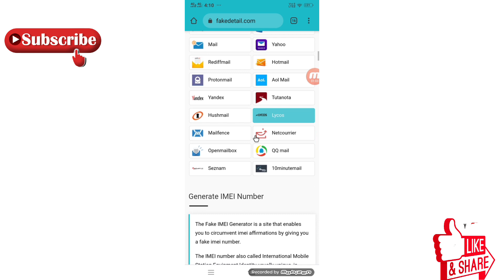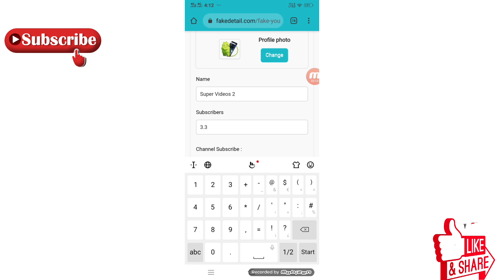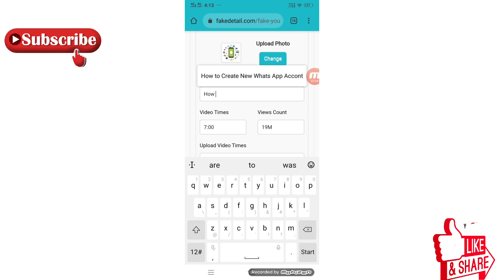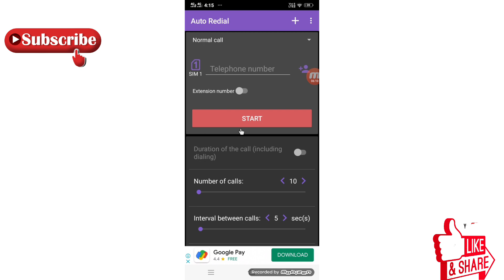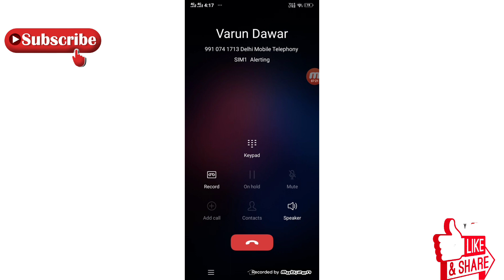Two Amazing Android Applications to Prank with Your Friends , No One Know These Applications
Two Amazing Android Applications to Prank with Your Friends , No One Know These Applications. This Video is Only for Educational Purpose , In this Video we have shown Two Thing One is a Website and Second is an Application ,You can able to Prank with your Friends with these Applications and Website